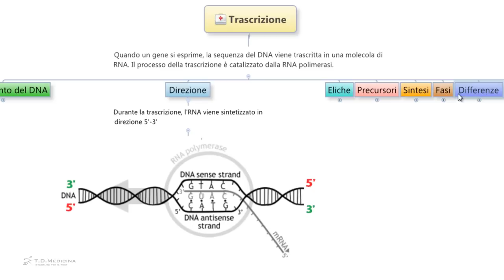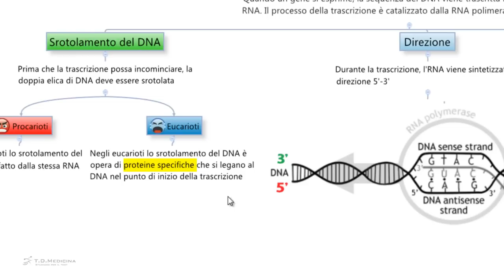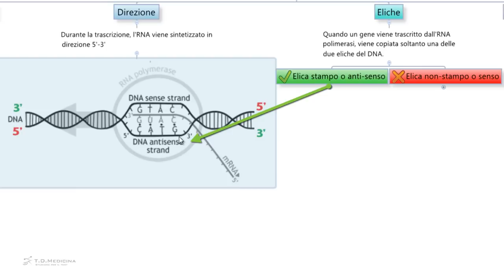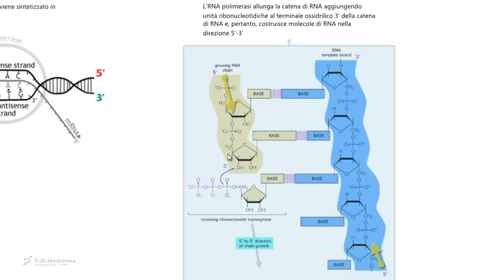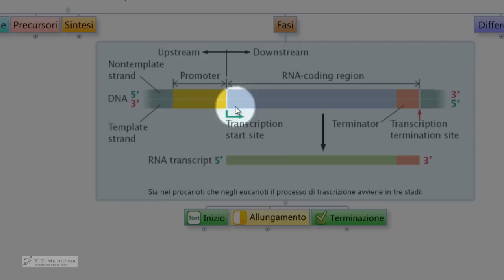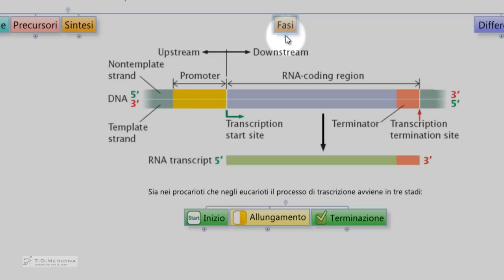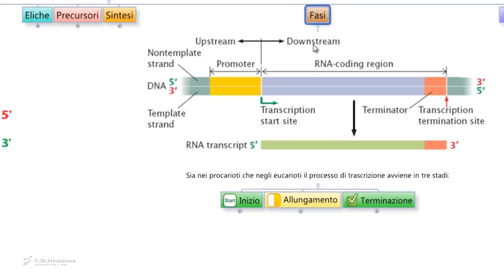Test Medicina - Trascrizione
Trascrizione, processo che permette la sintesi di RNA a partire da una stampo i DNA. Questo processo viene catalizzato dalla RNA polimerasi.